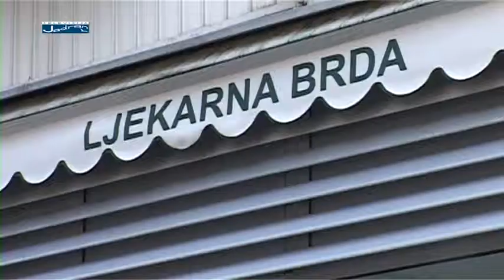Županijska kronika SDŽ Kolovoz 2014. 3